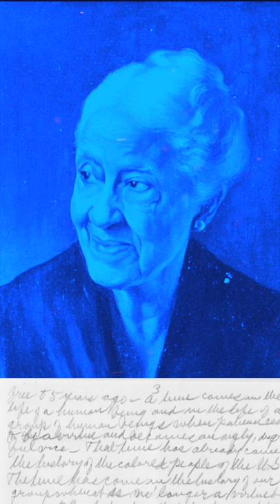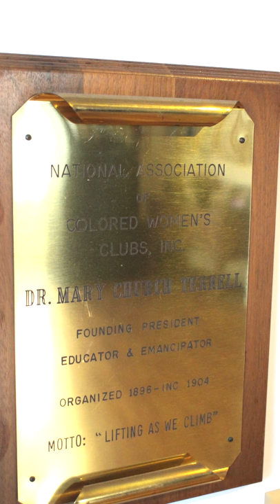The History Hat - Mary Church Terrell's Dupont Home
Legendary women's suffrage and civil rights champion Mary Church Terrell lived in Dupont when she authored "A Colored Woman In A White World." Despite losing her husband within a year of moving to Dupont, her activism only increased with age. Her efforts culminated into victory at the Supreme Court of the United States, as an 89-year-old plaintiff in District of Columbia v. John R. Thompson Co., which desegregated public dining facilities in the District based on anti-segregation laws passed in Ms. Terrell's youth.

Primary sources for this episode include the following:

A Colored Woman In A White World by Mary Church Terrell

Just Another Southern Town: Mary Church Terrell and the Struggle for Racial Justice in the Nation's Capital by Joan Quigley

Transcript:

Hello History Hatters!

Every day, hundreds pass by 1615 S Street northwest, but there's no placard outside to identify the important person who once lived here.

That is Mary Church Terrell.

Mary was a legendary champion for women's suffrage and civil rights.

She's a subject worthy of a much lengthier discussion, but this episode focuses on her neglected connection to Dupont Circle and her struggle to live in the neighborhood.

Mary was born in 1863, the year of the emancipation proclamation, and she passed away in 1954, just two months after the Supreme Court of the United States decided Brown vs. the Topeka Board of Education Decision, which is the decision that paved the way for public school desegregation.

Within this house, Mary wrote her autobiography, "A Colored Woman in a White World."

Within her book, which is considered a classic in African-American History, Mary described how she and her husband, Robert, first moved to Washington in 1890.

They rented an apartment for a few years, but when they settled on a house in Le Droit Park, but the owners wouldn't sell it to them because of the color of their skin.

They experienced numerous incidents where either the owners or real estate agents refused to even show them properties.

Mary wouldn't have ended up in this house at all, had she not agreed to pay several thousand dollars over the asking price.

The real estate agent initially wouldn't sell the house to her because she was black.

Mary reflected on her troubling experience and those of her neighbors, who were often forced to pay higher rent than Caucasians, proclaiming:

“African blood is truly a luxury in the United States for which those who show it or acknowledge it pay dearly indeed.”

When Mary moved into her Dupont home in 1924,

her husband, Robert, died the following year.

Mary continued to live in Dupont for the rest of her life, and despite growing older

Mary only grew bolder in her activism.

In 1949, Mary spoke to a crowd in New York, saying, “A time comes in the life of a human being and in the life of a group of human beings when patience ceases to be a virtue and becomes an ugly disgraceful vice.”

She reminded the crowd, despite their fear of being called agitators, her friend, Frederick Douglas, was once labeled an agitator.

She said, “Most of the injustices have been wiped out because there were people called agitators.”

On June 8, 1953, this house would have been under siege by those delivering telegrams congratulating Mary on her victory as an 89-year-old agitator whose efforts to end Washington’s segregation in public dining facilities resulted in the landmark decision from the Supreme Court of the United States, in D.C. vs. Thompson

As one of the plaintiffs of the case and the ringleader of agitators, Mary Church Terrell used her remaining strength to convince the highest court of the land to enforce the anti-segregation laws stemming from the days of her youth.

Earlier in her life, Mary helped found the National Association of Colored Women and served as its first president.

In 1928, the Association moved to a new headquarters just two blocks away from Mary’s Dupont Home.

The Headquarters, still located today at 1601 R Street NW, is where admirers of Mary paid their final respects as she was laid in state in this building before her funeral service at Lincoln Temple Congregational Church, nearby.

The Association was kind enough to admit me inside their space.

As you can see, Mary has a prominent portrait next to a room filled illustrious women.

Mary has a special plaque by the entrance noting her service as the founding president.